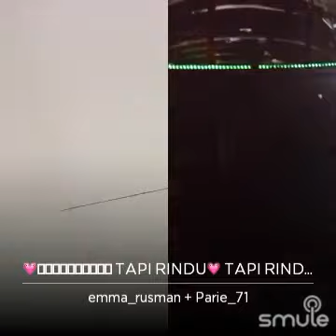Parie_71-benci tapi rndu